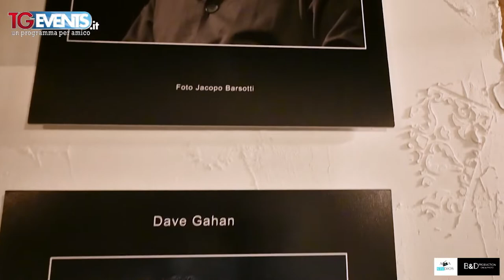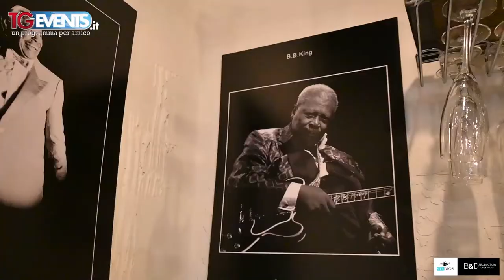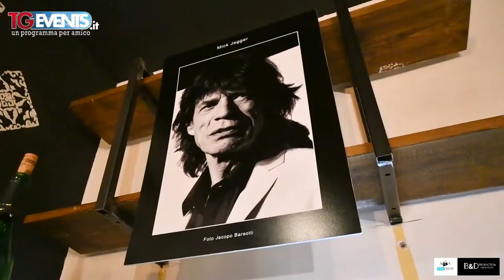Jacopo Barsotti "Note Visive" - TGEvents Television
TGEVENTS in collaborazione con Andrea Events Presentano:

JACOPO BARSOTTI che dopo essersi diplomato in fotografia /cinematografia e collaborato con fotografi giapponesi (in particolare Hafaguchi), incomincia diverse collaborazioni con riviste del settore, con Carlo Di Blasi (organizzatore di diverse manifestazioni sportive tra le quali oktagon)e con le più importanti agenzie di moda e non solo.
Presenta la sua mostra fotografica Note visive è un insieme di foto realizzate ad artisti che si esibiscono su palchi internazionali. Da Patty Smith a B.B. King, passando per Mick Jagger dei mitici Stones fino a Carlos Santana.

Title:                  Jacopo Barsotti  "Note Visive"
Event:                TGEvents Puntata 581
Location:           Milano
Canali TV          BOM Channel 68 Martedì ore 20,00
                           Canale Italia 124/125 Mercoledì ore 20,00

Special thanks: Marco Dottore, Luca Galtieri, Flaminia Puglia

A&A Studios
Via B. Maderna, 2
Milano